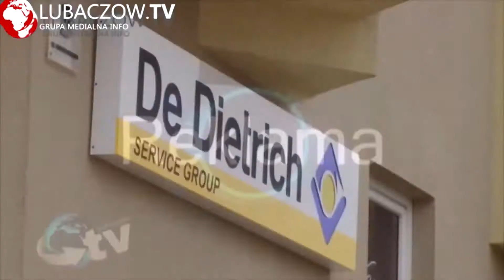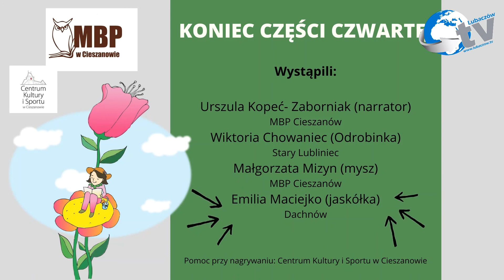MBP Cieszanów –Dziecię Elfów 4